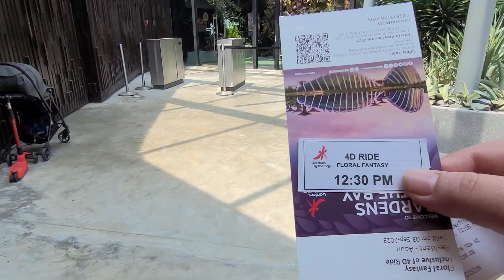FLORAL FANTASY/elegance in BLOOM/timeless ALLURE